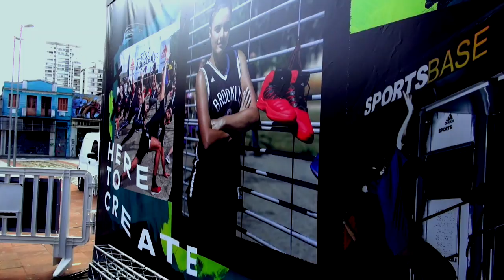5x5 adidas HOOPS - Terceira Etapa - Virada Esportiva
Terceira etapa do Adidas Hoops está no ar. Mais uma vez vocês foram sensacionais e representaram muito! Só vem!

Produção: Mafia Produtora
Direção: Carolina Loureiro
Edição: Carolina Loureiro
Câmera: Carolina Loureiro
Roteiro: Gabriela Neves
Apresentador(es): Gabriela Neves / Bruno Marques

canalchua